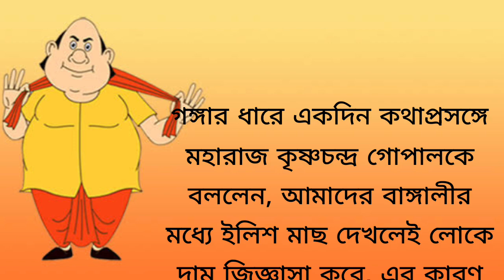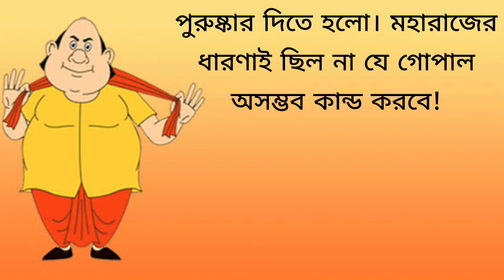গোপাল ভাঁড় ও ইলিশ মাছ | Gopal Bhar | best funny golpo | sera hasir golpo | Sony AATH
moral stories
Bengali short story
শিক্ষণীয় গল্প
হাসির গল্প
গোপাল ভাঁড়
Gopal Bhar
hasir golpo
Bengali Fairy Tales
Sony AATH
ইলিশ মাছ